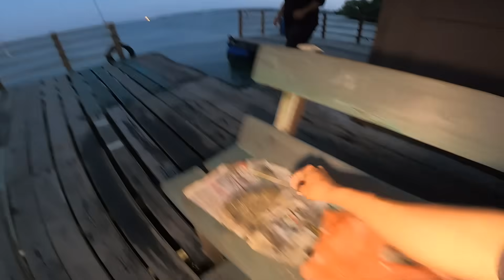MANCING RAKIT YOYO C|ANGIN SELATAN PADUAK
KENE AMBUSH SANG BARACUDDA
ANGIN SELATAN PADUAK

kali ni trip surut pagi kurang menjadi
target ikan tebal pp dengan tamok
air sejuk tambah angin selatan hujan ribut padu
alhamdulillah setelah hujan pasti ada pelangi😊